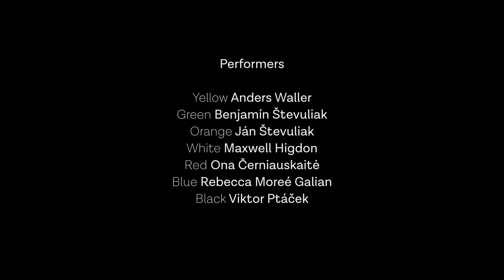London, 28th October 2020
This performance addressed as a 'reality' has been presented as part of Rude Health New Music Festival 2020.

Performers- Anders Waller, Benjamín Števuliak, Max Higdon, Ona Černiauskaitė, Rebecca Moree Galian and Viktor Ptáček.

From the programme notes

Name of this performance- ‘reality’ is variable and takes its name as a date of the day, when it is actually to be performed.
This piece is a musical-theatrical response to the HAPPSOC manifesto, devised in 1965 by Stano Filko, Zita Kostrová and Alex Mlynárčík, Slovak Modernist/Avantgarde/Nouveau Réalisme artists. It is also inspired by features from the documentary movie Happsoc, directed by Kvetoslav Hečko, created for Slovak Television in 1996. Performers and the audience are invited to enjoy and take part in extended, extra-ordinary reality, yet trying to perceive it as an ordinary reality, as if creating another dimension and accustomizing to live in it.
Written originally for the Rude Health festival of new music, organized by Composition department of Trinity Laban Conservatoire of Music and Dance, it also features the thematic concept of the evening, that being ‘Distant Apertures-’ sonic feed from the drum, the aperture in the visual feed, or aperture to the desired ‘other dimension’ of perceiving reality.
In line with the television documentary, the number of performers is 7 and they are assigned different colours coming with different traits. Secondly, in line with the manifesto and the seeking of extra-ordinary, the actions, music and features of the performance bring an unusual atmosphere. The graphic language facilitating the whole performance strengthens this from the side of the performers.
Colours and their traits are as follows- red, as natural, spontaneous; orange, symbolising creativity; yellow, as sensible and intellectual; green- bizarre, naive happy socialist (with no political association); blue, representing space, cosmos of the reality; black- egocentric, featuring a third eye and finally, white symbolising an eternal light, a timeless spirit. All these aforementioned features are adhered to when devising the performance, either absolutely or metaphorically.
The sign language used in this realisation is greatly inspired by the work of Milan Adamčiak, composer, conceptual artist, musicologist and musician, whose career was rooted in the relationship of visual and musical aspects inside the performance.